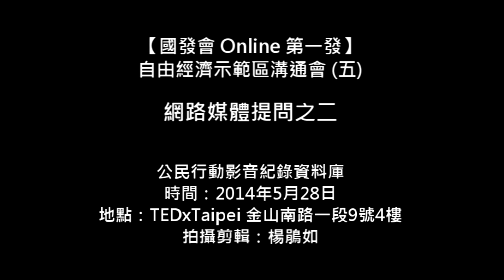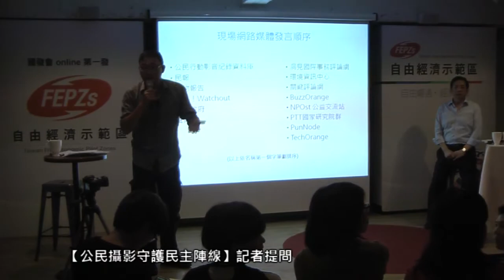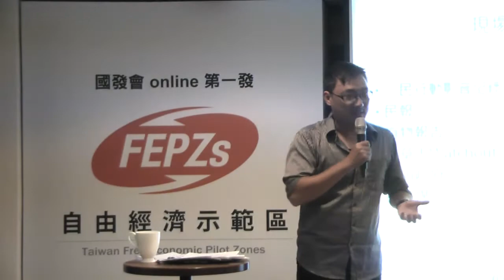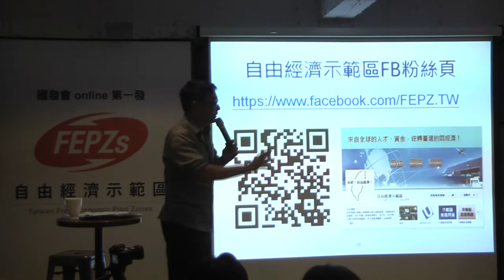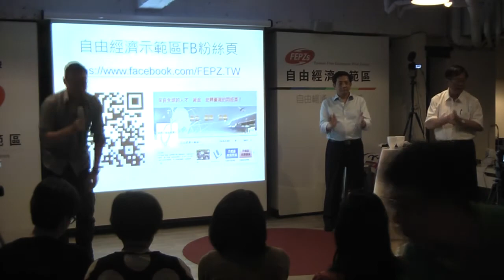20140528 【國發會 Online 第一發】自由經濟示範區溝通會五 網路媒體提問之二